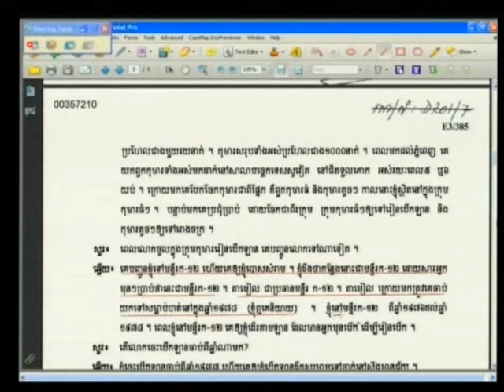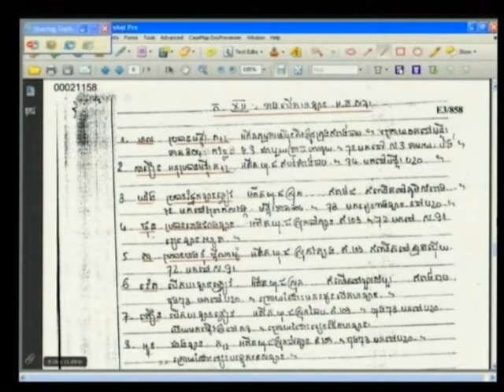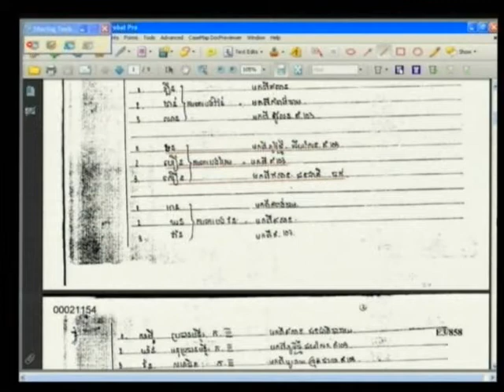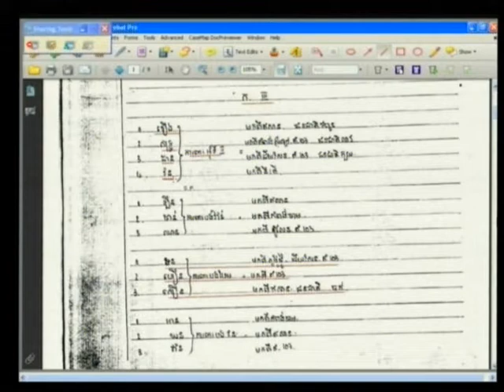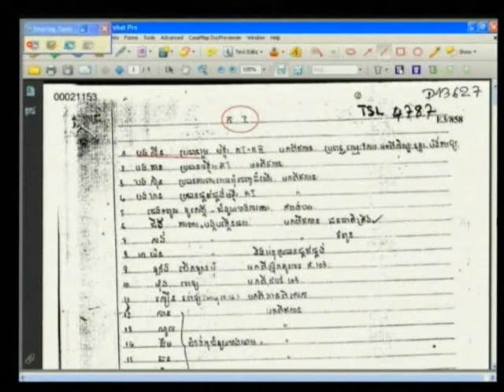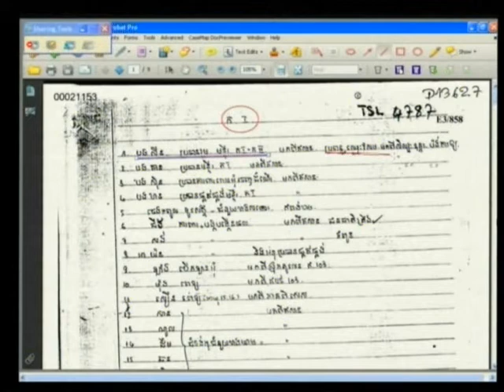Leng Chhoeung 2013 06 17 S3 FL KH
Leng Chhoeung